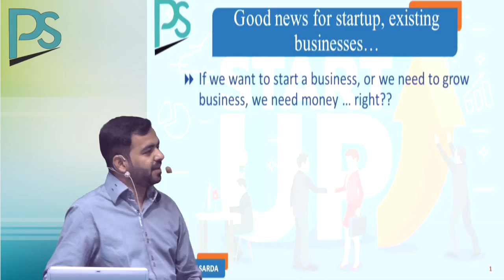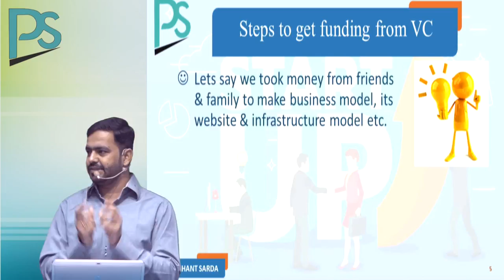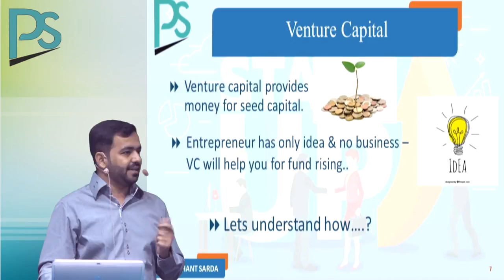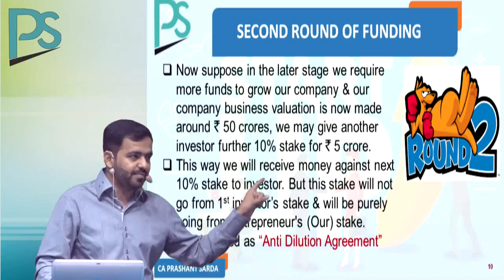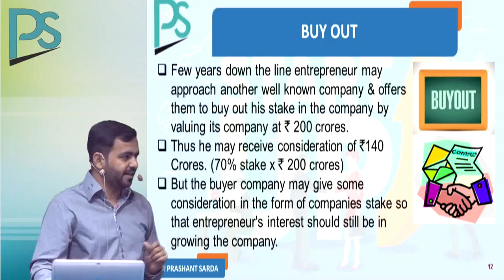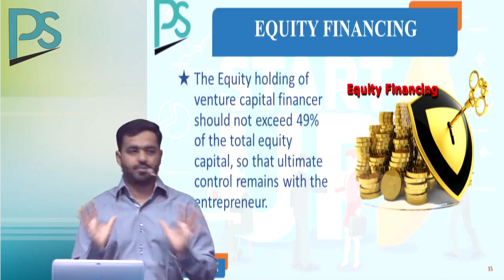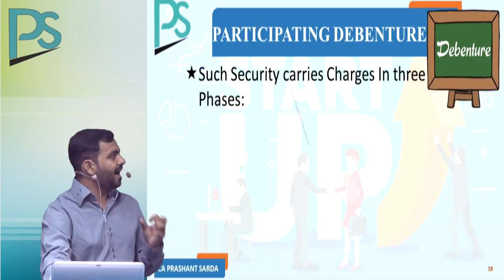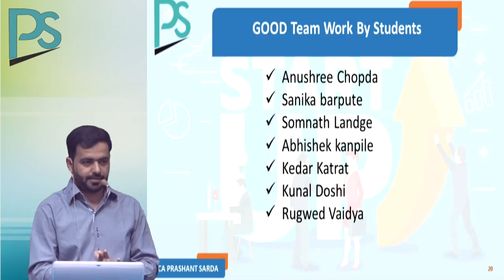Venture Capital (VC) Financing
This Video is useful for those people who are interested in knowing about the Venture Capital Financing.
In this Video you will get to know what are the Steps to get Funding from Venture Capital Financing. Who are Angel Investors. How many Rounds of Funding are there. What means BUY OUT in VC is also Explained in this Video.
Hope you will Enjoy it. Share it !!!
Lecture by CA Prashant Sarda.